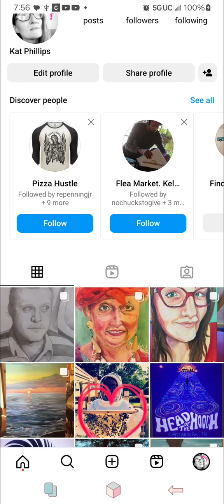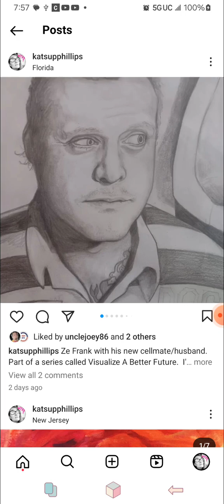there's no justice here